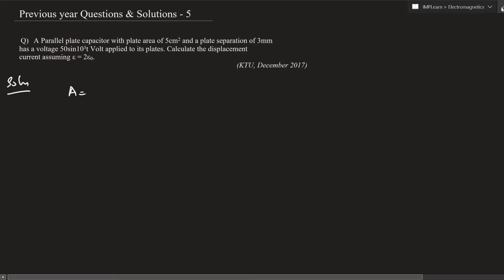Previous year university questions & solutions - 5 | Electromagnetics | KTU | Lecture 78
Subject : Electromagnetics
Lecture 78
Question) A Parallel plate capacitor with plate area of 5cm^2 and a plate separation of 3mm
has a voltage 50sin10^3 t Volt applied to its plates. Calculate the displacement
current assuming ε = 2ε_0.